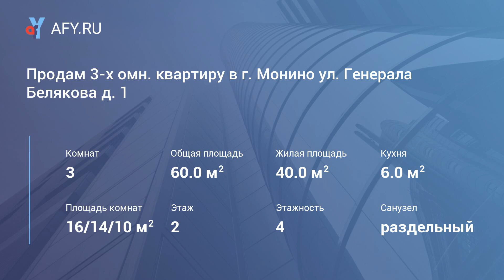Продам 3-х омн. квартиру в г. Монино ул. Генерала Белякова д. 1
Продаётся замечательная ухоженная 3 ком. квартира, 60 м2, жилая 40м, кухня 6м, 2/4 эт, состояние хорошее, высокие потолки, Дом на капитальном ремонте. Коммуникации все заменены. Подъезд отремонтирован, чистый, большой, Газовая колонка – никогда не останетесь без горячей воды. Квартира находится в МО, Щелковский район, г. Монино – бывшая воинская часть. Тихий уютный городок. Комнаты – распашонка, сур.
Инфраструктура: дом расположен в зеленой зоне, в пешей доступности находятся автобусная остановка в Москву до м.Новогиреево и м.Выхино, электричка до Ярославского вокзала 45 - 50 мин, сетевые маркеты, поликлиника 10 мин, учебные заведения, дет/сад. Ипотека рассматривается. Один собственник.